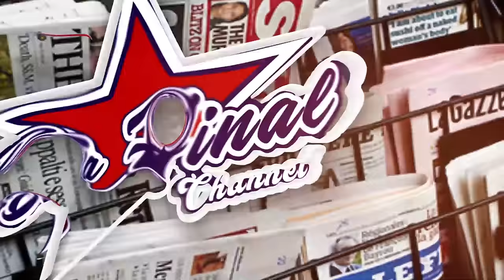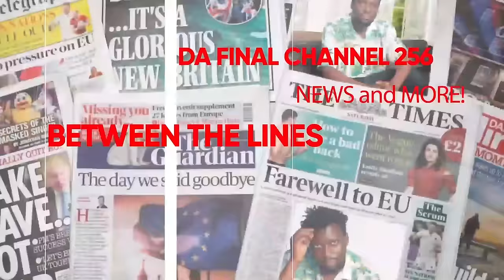GWEBAAZIIKA NGA MULAMU PART 2. ALOJJA ENNAKU EX WE YAMUSINDIKIRA ENTUMBI .KYEYAMUKOLA KIKAMBWE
TRENDING STORY